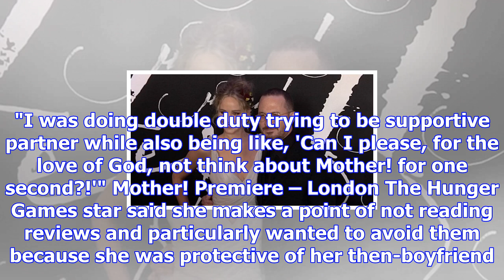Jennifer lawrence and darren aronofsky split over 20 year age gap: 'each was infatuated with the ot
Jennifer lawrence and darren aronofsky split over 20 year age gap: 'each was infatuated with the other'
Jennifer Lawrence, left, and Darren Aronofsky attend the premiere of Paramount Pictures' "Mother!" a...